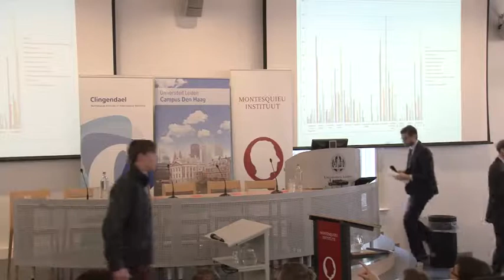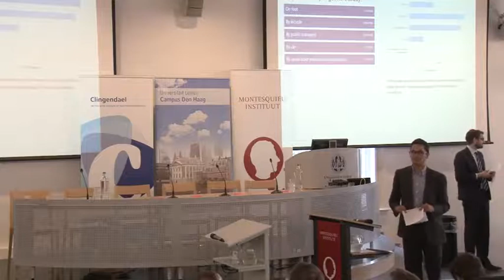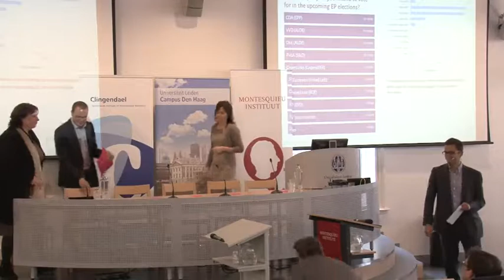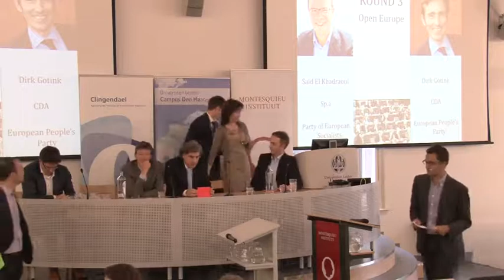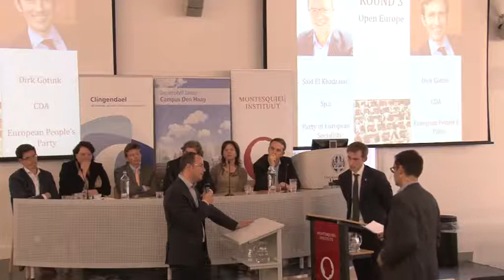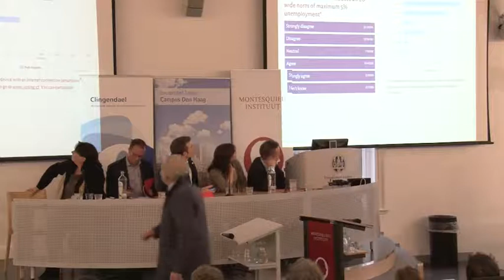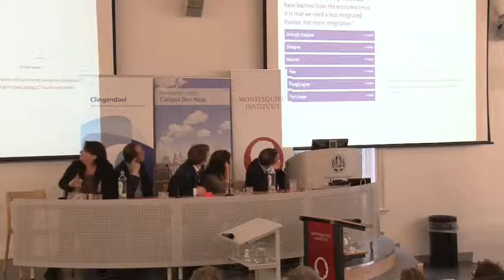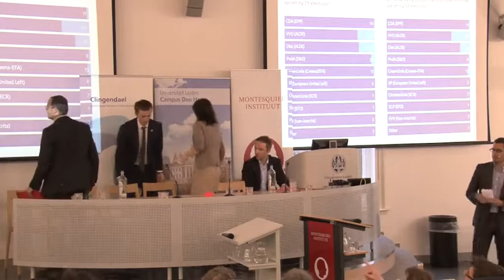European Election Debate 'One vote: many voices and real choices'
The slogan for the 2014 European Parliaments' elections "This time it's different", is intriguing. But what's so different this time? Sure - the EP has gained more powers since Lisbon; European political parties have put forward candidates for the position of Commission president and Europe has become more economically integrated than ever.

Not at all different is the way the elections for the European Parliament are organised: national political parties campaigning on the basis of national election programmes. That is why this debate was different.